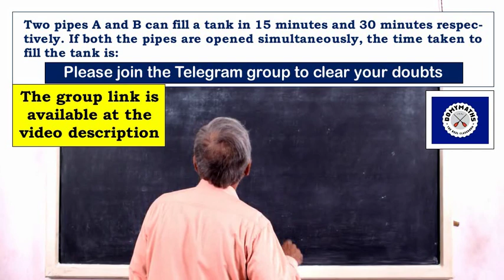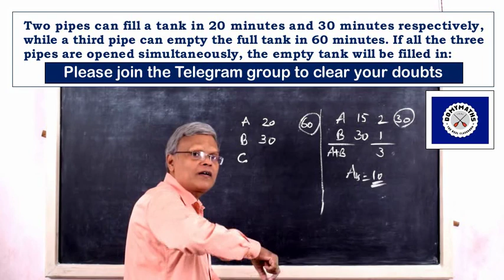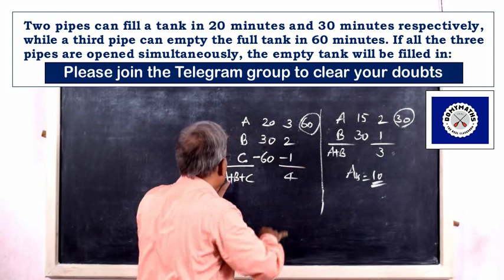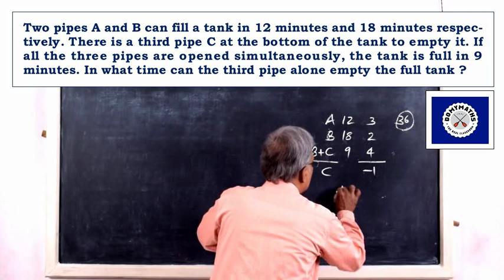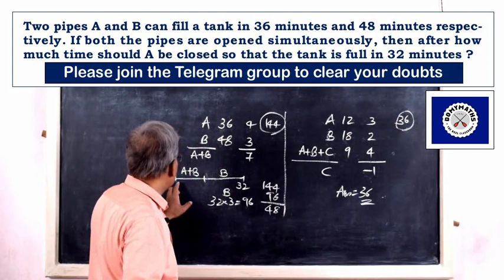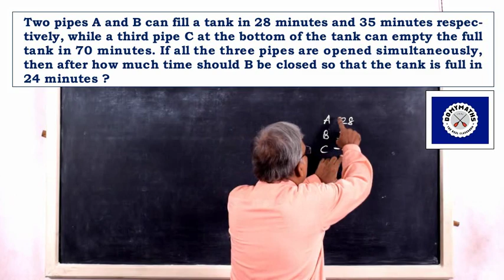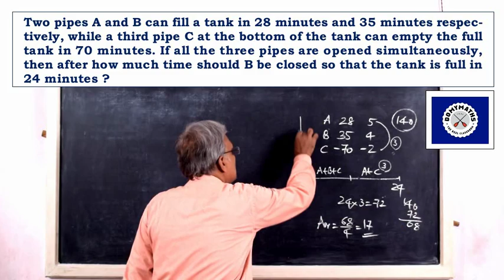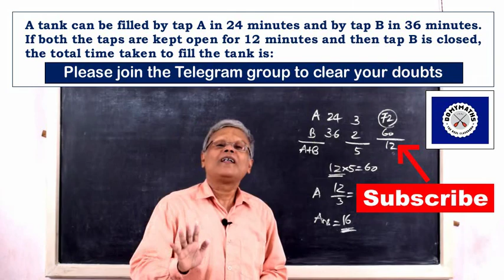How to solve pipes and tanks problems quickly | DOMYMATHS | PSC Maths | SSC Maths | RRB Maths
Please watch this video to learn how to solve pipes and tanks problems quickly.

With regards
For DOMYMATHS
M V LEEN
NICE, Kollam